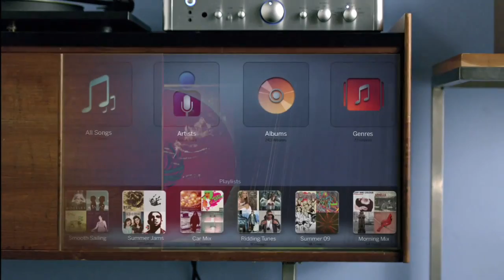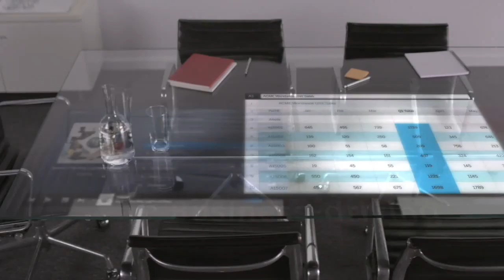BlackBerry PlayBook - Video Preview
BlackBerry PlayBook - Video PreviewBlackBerry PlayBook - Video Preview